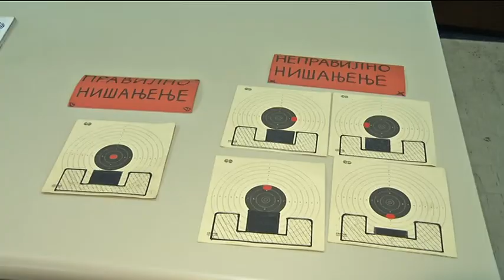infakt-14022014 Domijada u Valjevu u martu